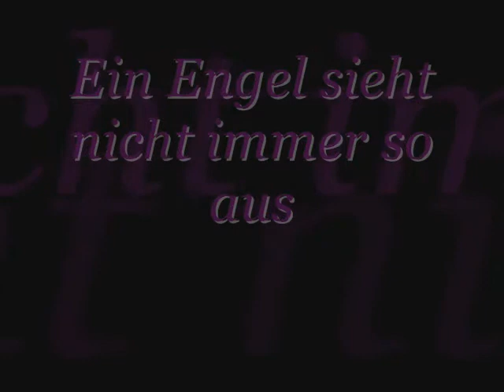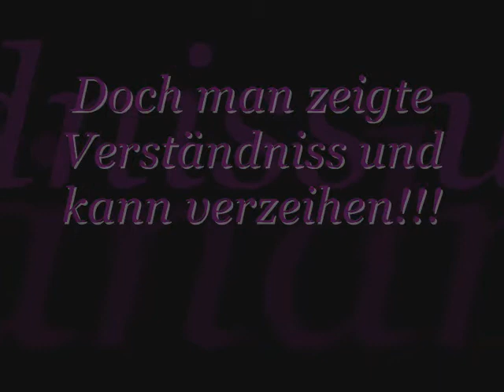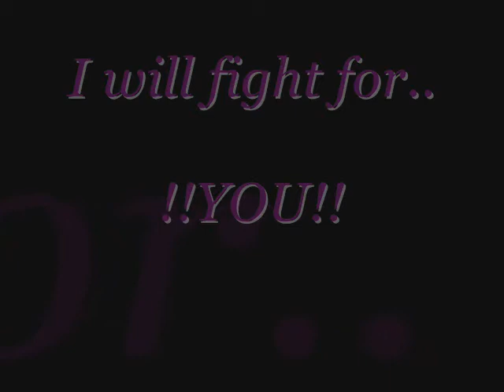Mein Engel der Nacht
Jeman der mir sehr wichtig ist